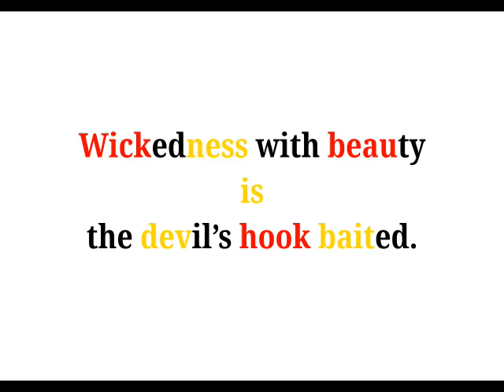Cool Phrases - Wickedness with beauty is the devil's hook baited.